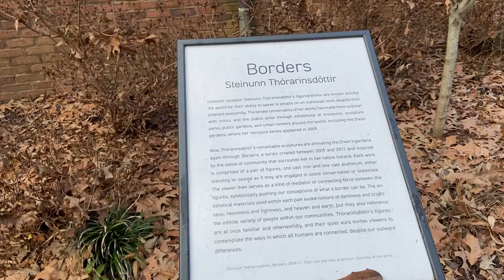Borders: Las esculturas de Steinunn Thórarinsdóttir en los jardines de la Dixon Gallery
Un paseo por la exposición Borders, que presenta esculturas en hierro forjado y aluminio de la escultora islandesa Steinunn Thórarinsdóttir (o Þórarinsdóttir, en la grafía islandesa), en los jardines de la Dixon Gallery, en Memphis, Tennessee.